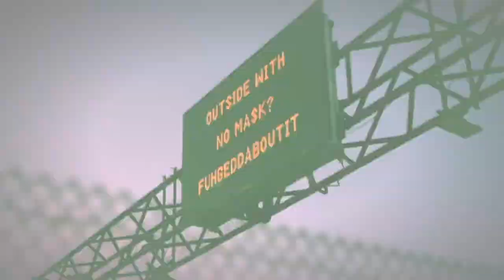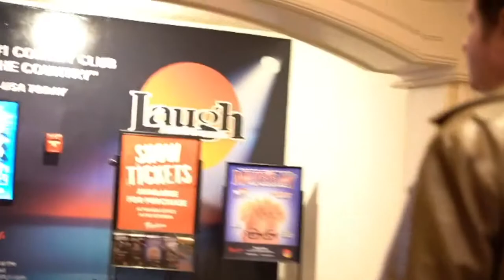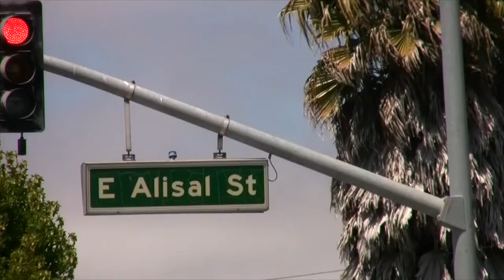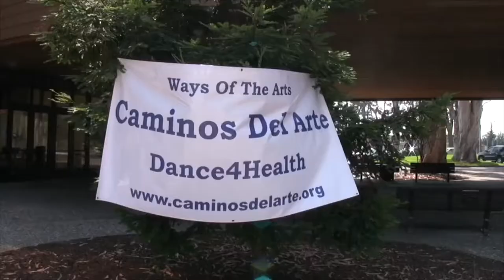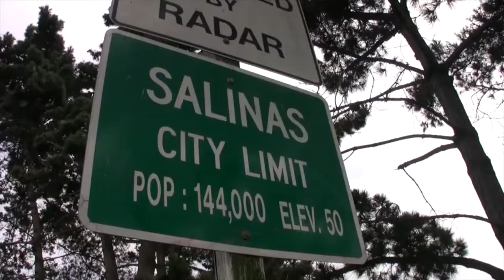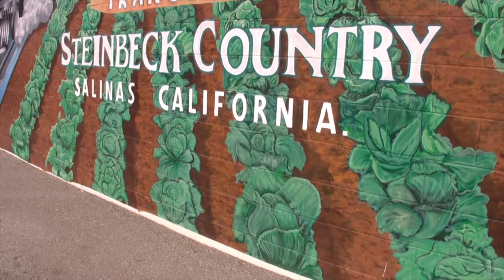Frank Aaron Perez film sample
Film Sample with different projects I've produced from 2009 to the present.

My name is Frank Aaron Perez and I studied film between San Francisco and Salinas, CA. I have obtained a different accreditation with each documentary production in 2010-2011 from Hartnell College in Salinas, CA. I have become versed in the various machinations of the respective screen arts, including writing feature length screenplays and documentary outlines, musical scoring and production, including mixing and mastering. My work has varied from documentaries, marketing for clients in hospitality, comedy and real estate, to music videos and podcast productions.